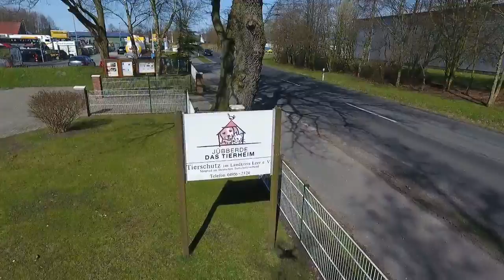Überflug Tierheim Jübberde am 23.03.2017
Created by Matthias Oetjen